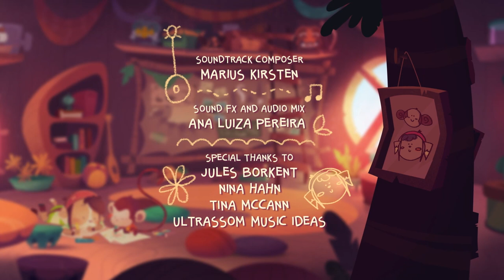Howdy, Harrdy | Nick Animated Shorts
Bonnie joins forces with the swashbuckling Captain Harrdy in order to find the best present ever for her friend, Howdy. Created by Henrique Lira.